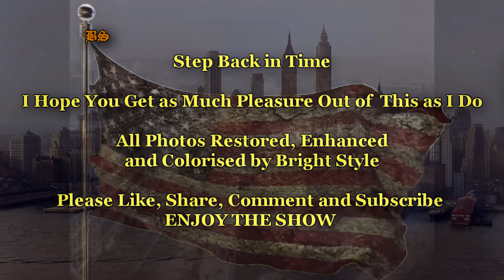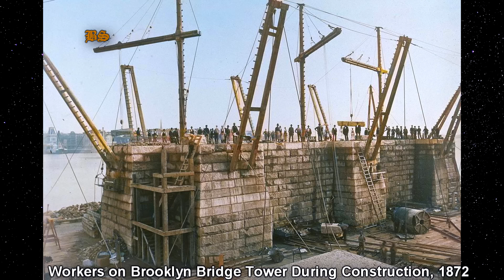New York The Oldest Photos / HD Colorized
Time Travel Back to Spectacular New York City Like You've Never Seen Before. Must-See. I Greatly Enjoy !